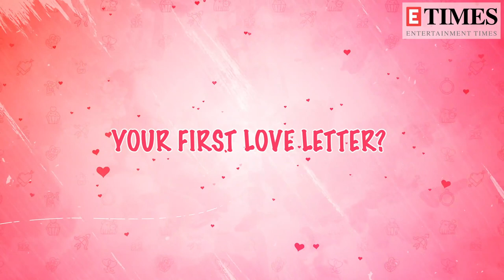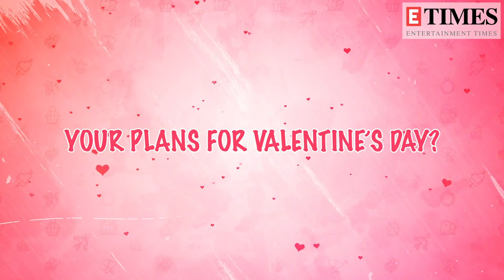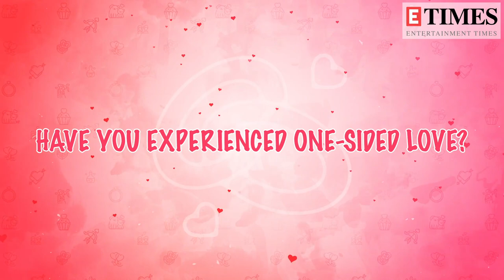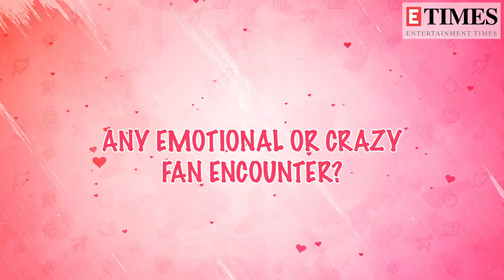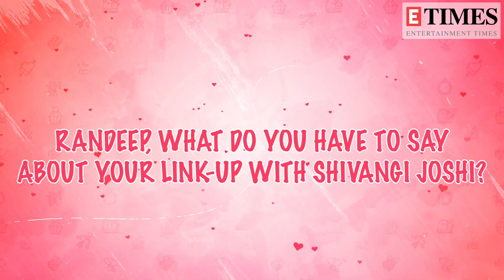Randeep Rai on his linkup with Shivangi Joshi: Those were just rumours, I’m happily single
Bade Achhe Lagte Hain 2 actors Randeep Rai and Leenesh Mattoo gave an exclusive interview to ETimes TV on Valentine’s Day. The actors opened up about their relationship status, plans for the day and more. Leenesh revealed that even though he is shooting for the show, he will try to meet his girlfriend Shivani Jha. Randeep, on the other hand, said that he is single and has no plans.